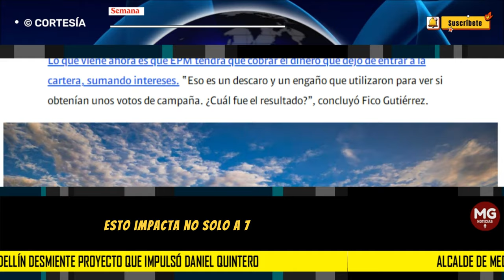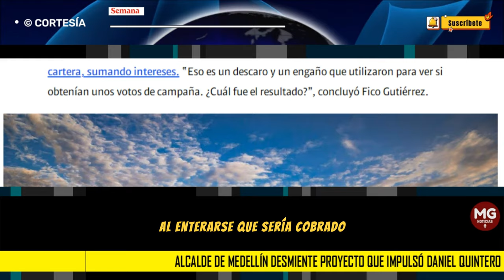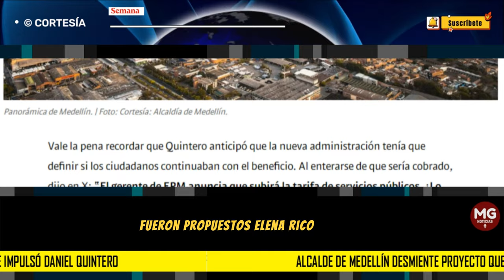ATENCIÓN 🎯 FICO GUTIERREZ DESMIENTE PROYECTO QUE IMPULSÓ DANIEL QUINTERO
Alcalde de Medellín desmiente proyecto que impulsó Daniel Quintero: “Fue un absoluto engaño”
Federico Gutiérrez se despachó contra la iniciativa que creó el exalcalde en Empresas Públicas de Medellín (EPM).
SEMANA